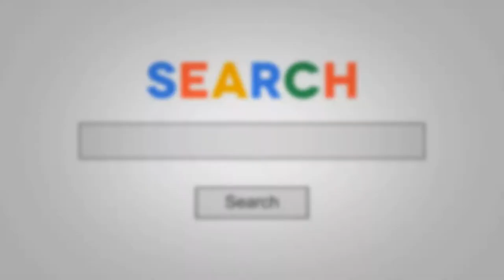SUPPORT LOCAL ARTIST GIVEAWAY w intro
We've teamed up with MoakEnt.com to give 1 lucky music artist or band a complete promotional package worth over $2,000